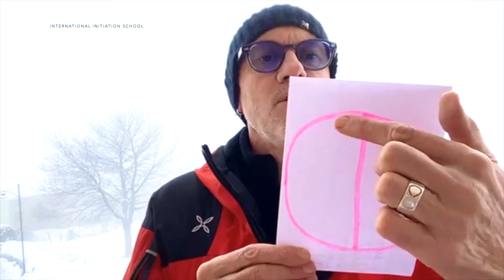Numerologia, Simboli e Date di Nascita: Il Numero 10 [ITA]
𝗡𝗨𝗠𝗘𝗥𝗢𝗟𝗢𝗚𝗜𝗔, 𝗦𝗜𝗠𝗕𝗢𝗟𝗜 𝗲 𝗗𝗔𝗧𝗘 𝗗𝗜 𝗡𝗔𝗦𝗖𝗜𝗧𝗔 ⛩ condotta dal maestro 👨🏻‍🏫 Franco Bertoli - Soul Facilitator & Co-Fondatore di IIS.

Questa settimana: 𝗜𝗟 𝗡𝗨𝗠𝗘𝗥𝗢 𝟭𝟬 - “𝘐𝘭 𝘯𝘶𝘮𝘦𝘳𝘰 𝘱𝘦𝘳𝘧𝘦𝘵𝘵𝘰. 𝘓’𝘜𝘯𝘪𝘵𝘢̀ 𝘯𝘦𝘭 𝘤𝘦𝘳𝘤𝘩𝘪𝘰. 𝘐𝘭 𝘳𝘪𝘧𝘭𝘦𝘴𝘴𝘰 𝘥𝘪 𝘋𝘪𝘰 𝘯𝘦𝘭𝘭𝘢 𝘮𝘢𝘵𝘦𝘳𝘪𝘢”

Non mancate, vi aspettiamo 😉💞!

ℹ️ 𝗜𝗡𝗙𝗢

(Martedì, Giovedì e Venerdì 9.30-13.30 | Mercoledì 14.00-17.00)